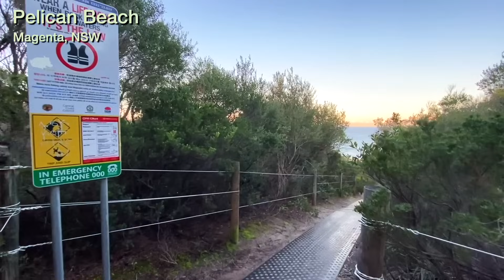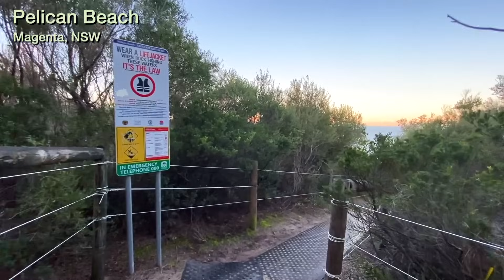늙으면 욕구를 억눌러야 품위 있는 줄 알았던... 재취로 살다 남편을 먼저 보낸 한 여인의 이야기... 최민초 단편소설 - 겨울꽃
** 이 영상은 작가의 허락을 받아 만들어졌습니다.
** 낭독을 허락해주신 작가님께 진심으로 고맙습니다.
작가 : 최민초
제목 : 겨울꽃(2017, 아내의 스무살 소설집 수록작)
출판사 : 도화

작품 보러 가기

작가 : 최민초
신탄진 출생으로 2001년 한국소설 신인상을 받았다. 일산문인협회 회원, 한국문인협회 문인극 기획위원, 한국소설가협회 중앙위원 및 지역발전 위원, 중앙대학교 문인협회 이사, 국제 팬클럽 회원, 〈인문학살롱 〈多讀會〉 명작 BAR〉 인문학 강사, 민초뜰 대표로 활동중이고「최민초의 문학힐링스쿨」운영하고 있다. 2001년 『한국소설』 신인상으로 등단했으며, 저서로는 단편소설집 『자네 왜 엉거주춤 서 있나』, 『아내의 스무 살』, 중단편소설집 『꽃지에서 길을 잃다』, 『하얀 정사』, 장편소설 『바람꽃』을 비롯하여 『문의마을에서 띄운 편지』, 『몽골에서 불어온 힐링바람』, 『두꺼비와 유월 소』, 『세상에 아프지 않은 풀꽃이 어디 있으랴』, 『거기 아무도 없나요?』, 『사랑이 모야요?』 등이 있다. 한국소설 작가상, 강원도교육장 표창장을 수상했다.